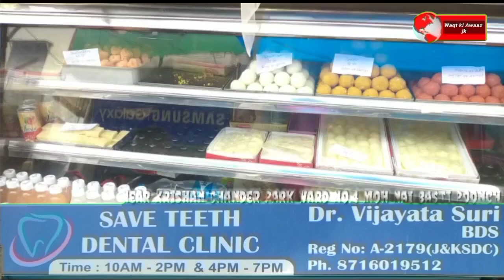Before the eve of Eid-ul- Azha today market checking was done at Poonch by Food and Supply Departm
Before the eve of Eid-ul- Azha today market checking was done at Poonch  by Food and Supply Department along with Municipality department in order to check the quality of food stock and rate lists. Specially checking of fruits,vegetables and sweet shops was done .Municipality department also caught plastic bags from the shops
Byte-AD food & supply